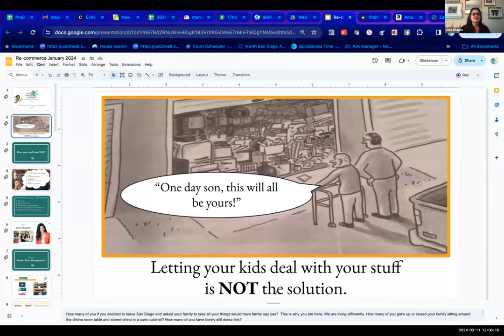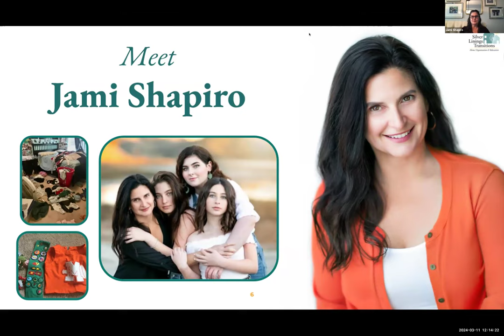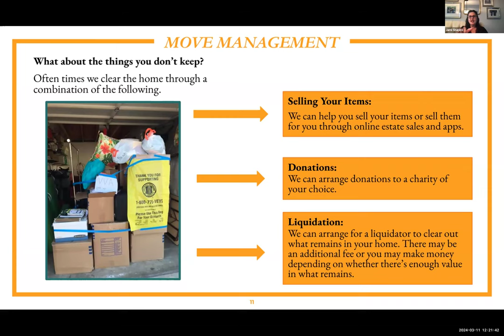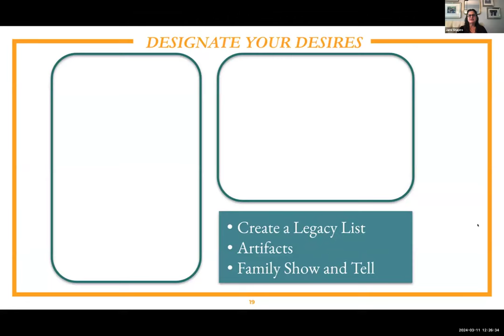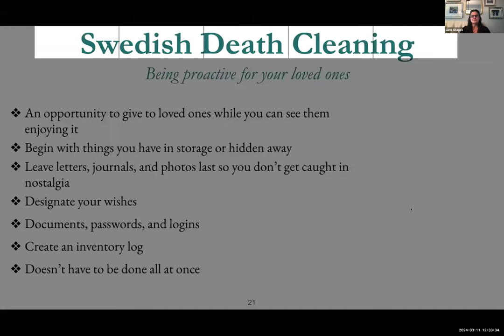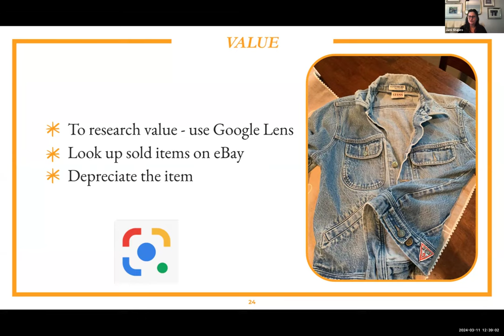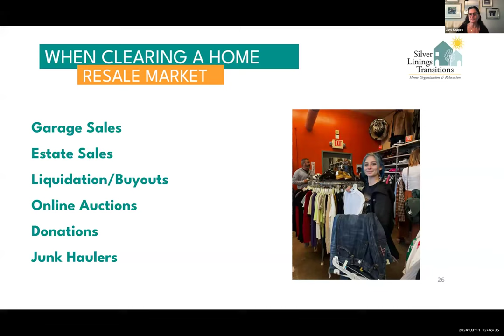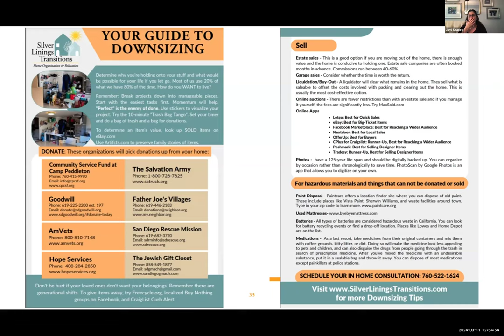"My Kids Don't Want My Stuff, Now What Do I Do?" Presented by Jami Shapiro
"My Kids Don't Want My Stuff, Now What Do I Do?"
Presented by Jami Shapiro
Part of the UCSD RA Home Maintenance Series